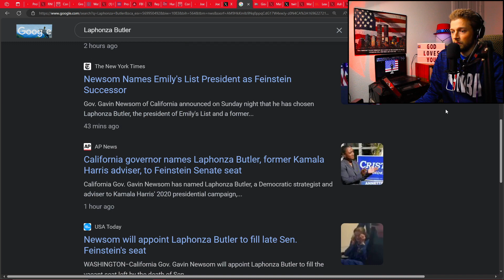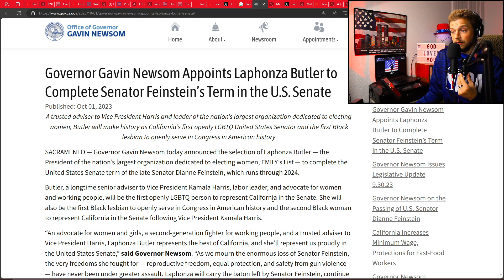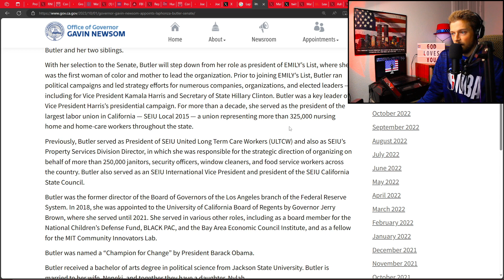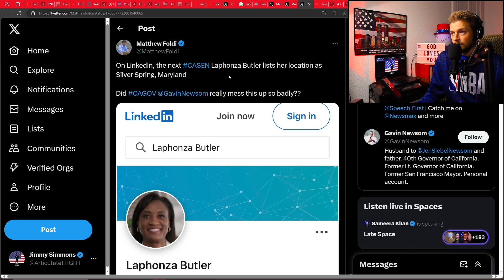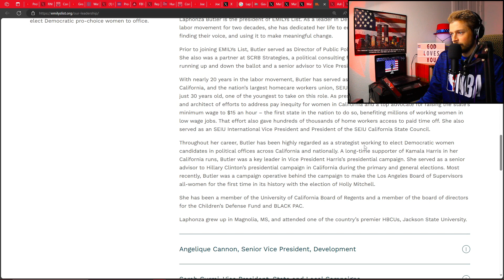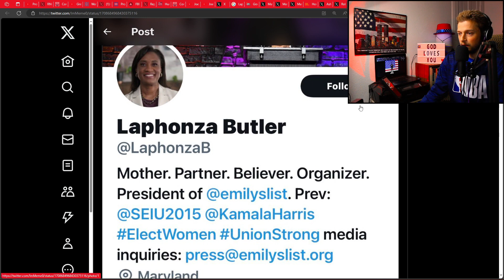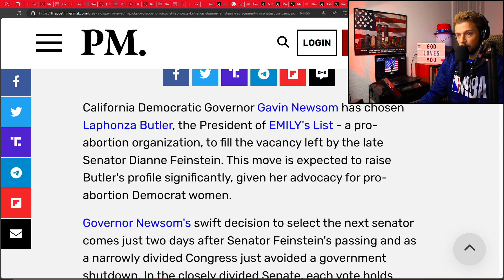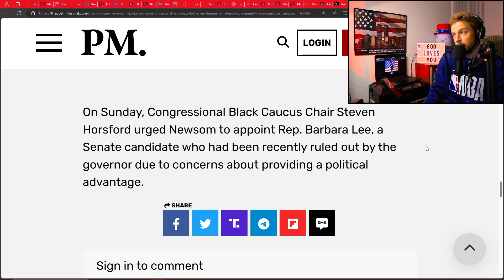Governor Gavin Newsom names Laphonza Butler CA Senate Replacement after Dianne Feinstein Death